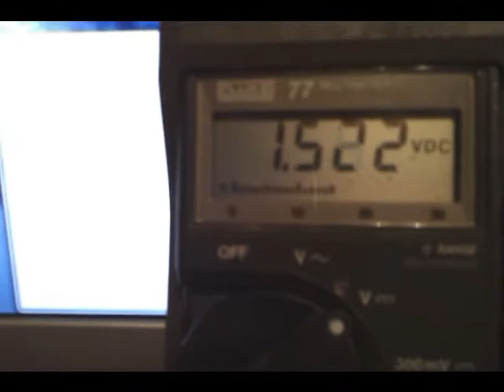OpenLRS thundead RSSI test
A video that demonstrates my use of the new RSSI mod for the OpenLRS project